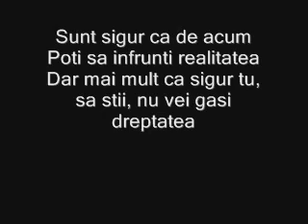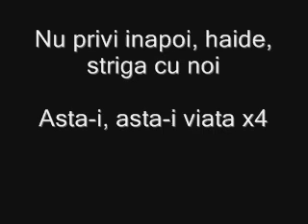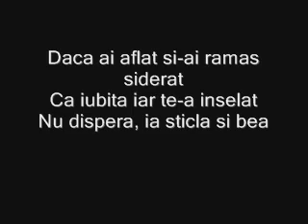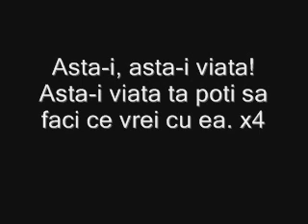Voltaj Asta-i viata + versuri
The lyrics from "Asta-i viata", played by Voltaj, a Romanian band / Versurile de la "Asta-i viata", cantata de Voltaj, o trupa din Romania.